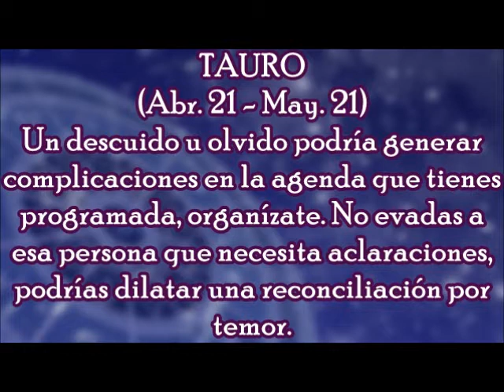Horóscopo del Día: Tauro / Miércoles, 27 de Diciembre 2017